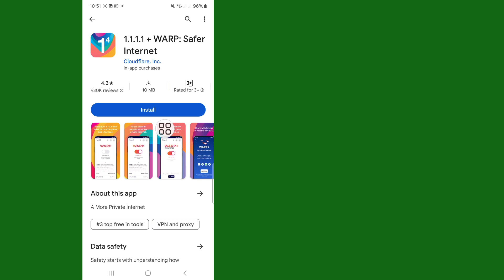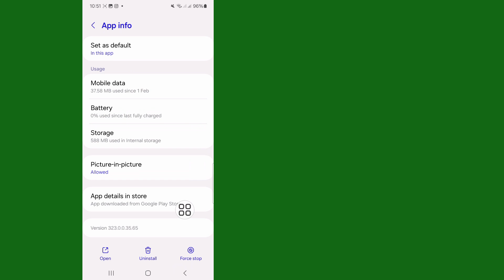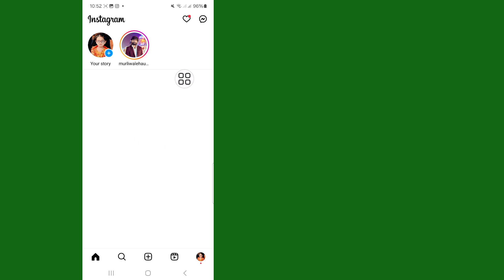How to Fix Instagram You've Been Logged Out Please log back in Problem (2024)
Today i’m gonna show you How to Fix Instagram You've Been Logged Out Please log back in Problem. Watch this video to learn How to Fix Instagram You've Been Logged Out Please log back in Problem

Learn How to Fix Instagram You've Been Logged Out Please log back in Problem